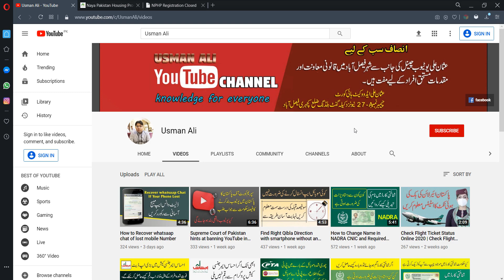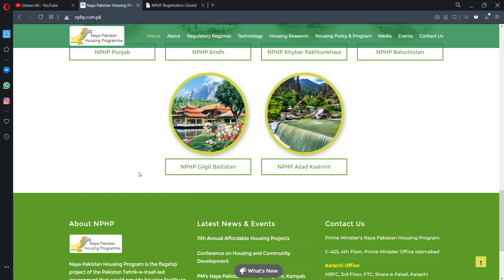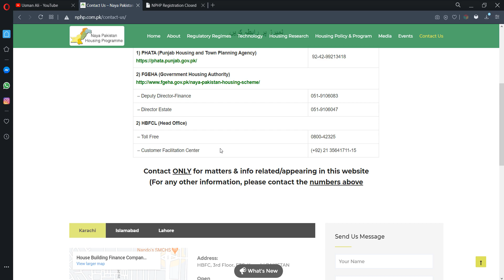How to online apply for Naya Pakistan Housing Program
Prime Minister of Pakistan introduce a Naya Pakistan Housing program for poor people of Pakistan. After a offline apply, Government of Pakistan also introduce a online method for apply. In this video tutorial i will gonna show you How to online apply for Naya Pakistan Housing Program.